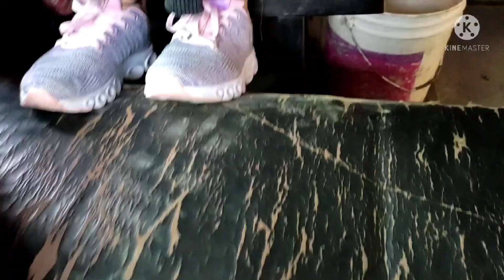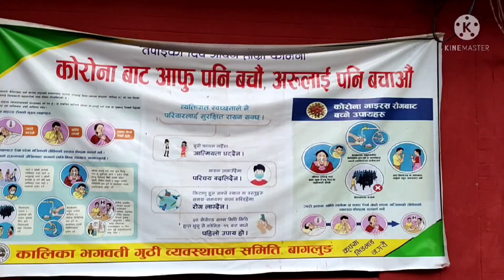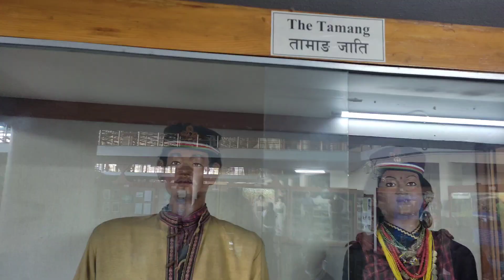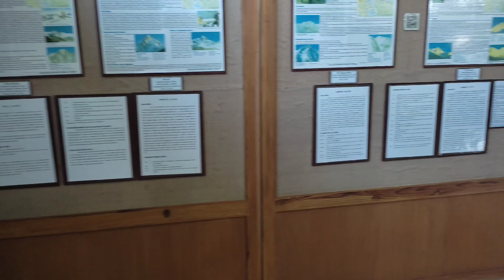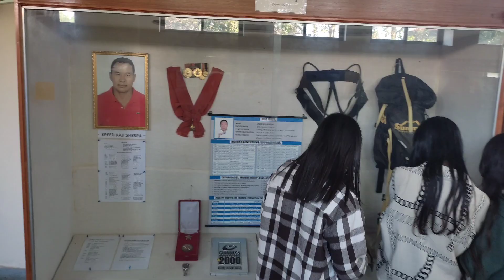special tour for class 9 vjss pokhara to baglung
special tour for class 9 vjss sundarbazar 05 lamjung khahare ,,,@@@@@&#@ lamjung to baglunung kalika ,. special place khatrithanti,vorletar,begnash, pokhara,parbat kusma, baglunung